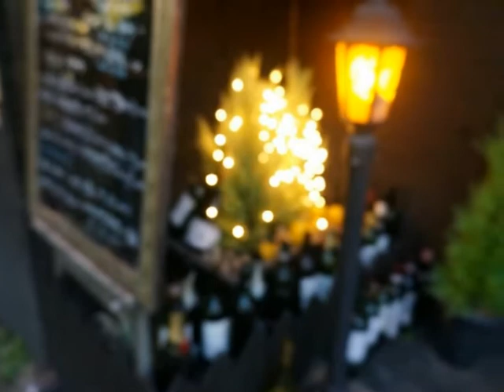야간비행 기다려줘